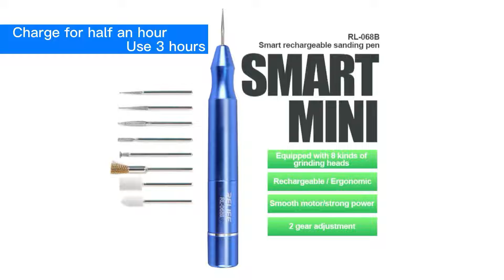RELIFE RL-068B Smart rechargeable sanding tool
.Pen-type pressing, sensitive contact switch, small and flexible, comfortable to hold
.Satisfy the multi-purpose use of maintenance and processing masters such as grinding, punching, lettering, cutting, CPU grinding, repairing CPU, rust removal, polishing, etc.
.Enhanced power motor,The motor runs stably, with long-lasting and strong power output, with sufficient power to meet various work needs